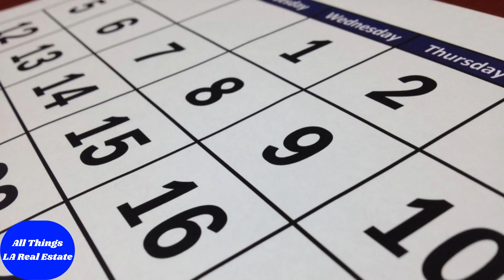Highland Park Real Estate Update: Major Drops in Inventory to Start the Year.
I broke down the Real Estate market in Highland Park (CA).

We look at the current climate specific to Highland Park in Los Angeles.  Extensive dive into the current numbers in the neighborhoods.  We explore some month over month and year over year statistics and I point out some current homes that have caught my eye.